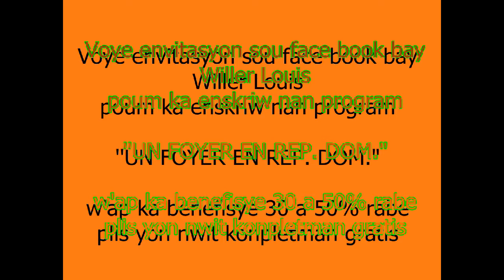HOTEL CASA GRANDE, STAR WILLAR PRODUCTION